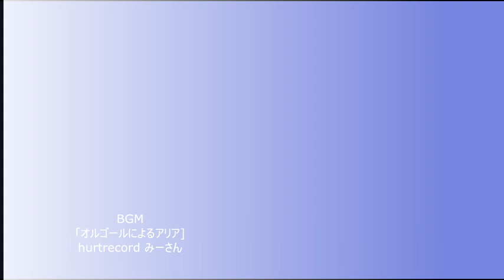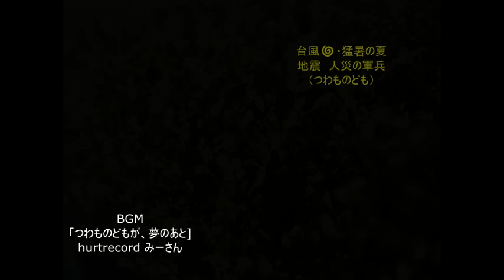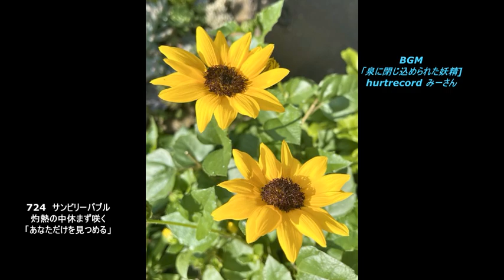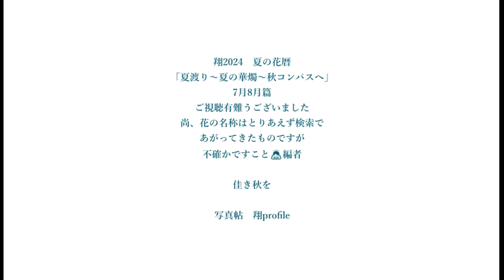翔花暦夏篇「夏渡る」7月･8月夏篇 3部編成 1⃣おはよう 2⃣夏の華燭 3⃣秋コンパス」BGM みーさん HURT RECORD「オルゴールによるアリア」「つわものどもが、夢のあと」他１曲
2024. 夏篇　翔花暦「夏渡り」7月･8月写真帖　3部編成 でお届します
 1⃣おはよう  2⃣夏の華燭    3⃣秋コンパス」
BGMは　HURT RECORDご紹介の　自称芸術家みーさんの名曲
「オルゴールによるアリア」「つわものどもが、夢のあと」
「泉に閉じ込められた妖精」お借りしました。